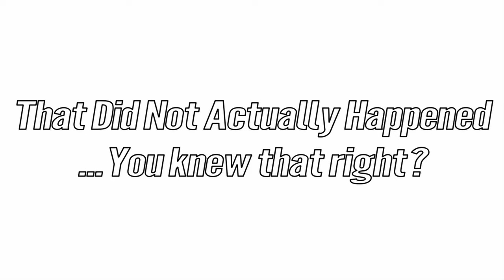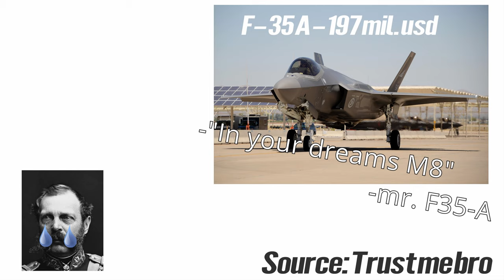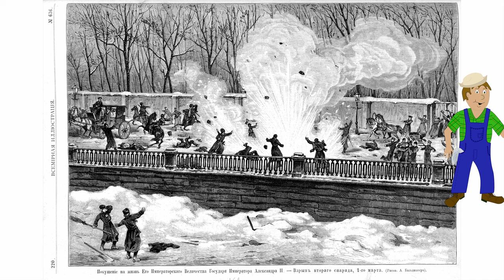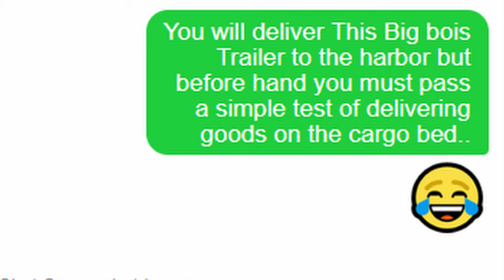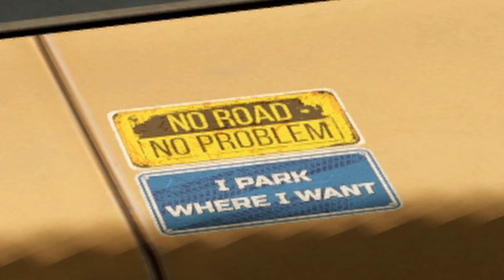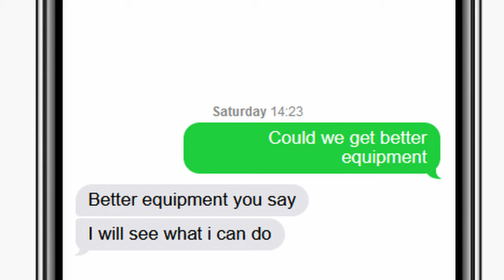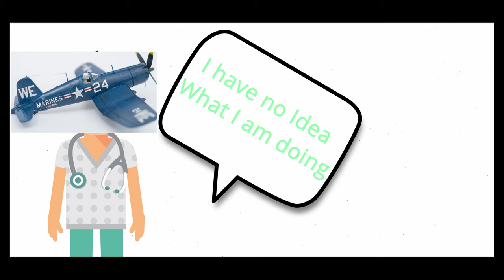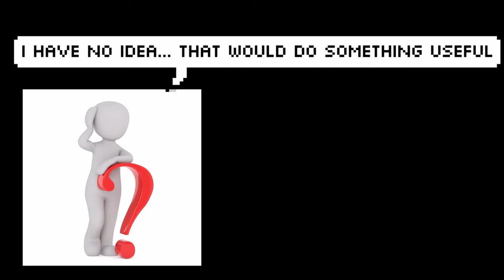Hauling Heaviest Cargo Across the Entire Map of Alaska Forty-Seventh Gear : Alaskan Special (s02e01)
Forty-Seventh Gear: Alaskan Special is a Project that I have been working on for over Three Months and I am thrilled to release it to the World.

Forty-Seventh Gear
Is the oldest format of videos on this channel. Heavily Inspired by Top Gear (almost a parody). It has a longer runtime than Simpleton and more work is put into it to deliver both comedic relief and provide some Informational value... a Healthy mix.